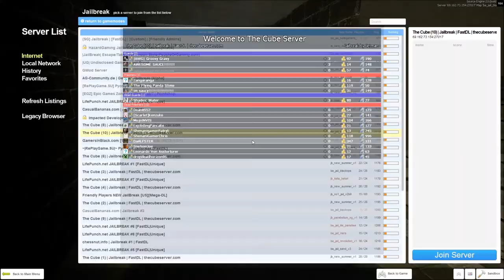MVP-MOST VALUABLE PRISONER ?!?! Shenanigamerz | Gmod Jailbreak Part 1